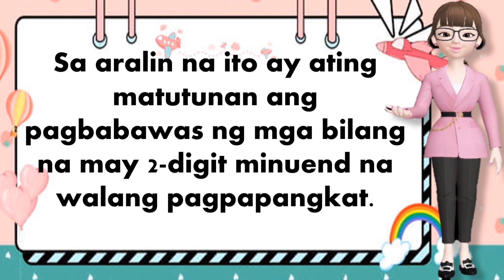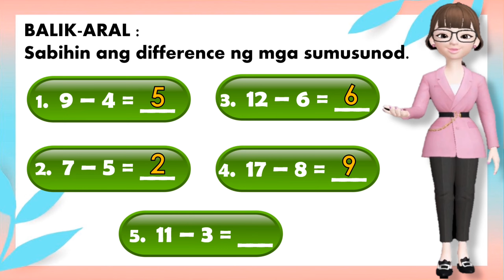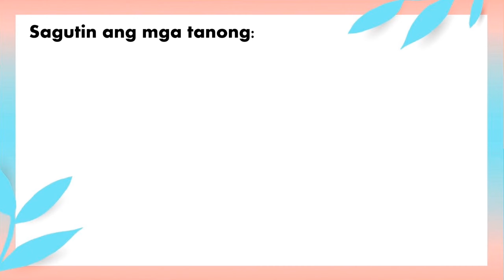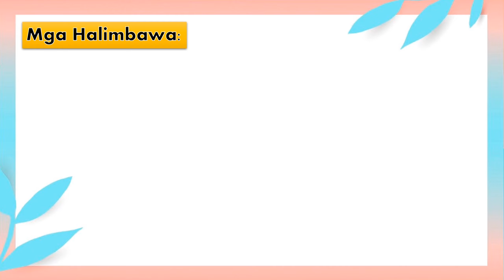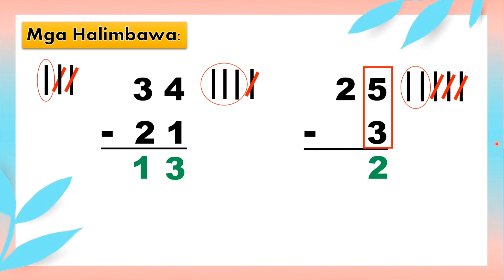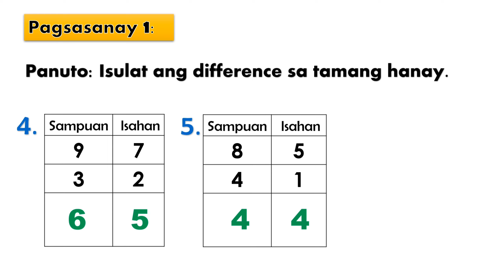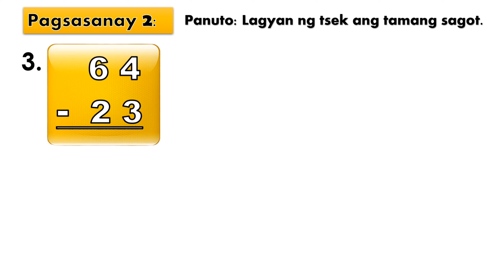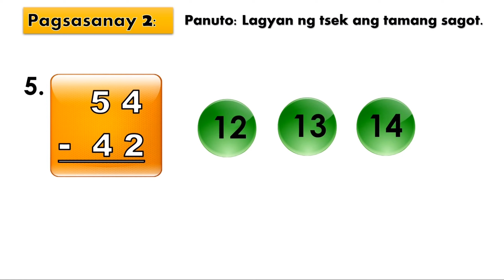MATH - QUARTER 2 | PAGBABAWAS BILANG NA MAY 2-DIGIT MINUEND NA WALANG PAGPAPANGKAT || TEACHER MHARIE